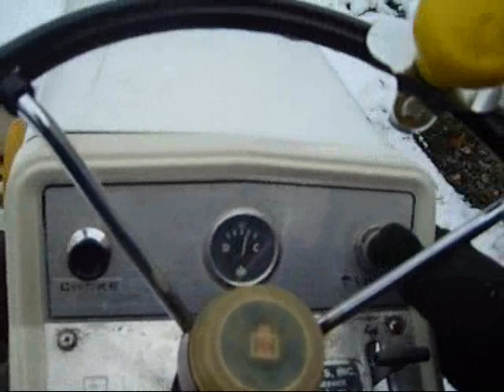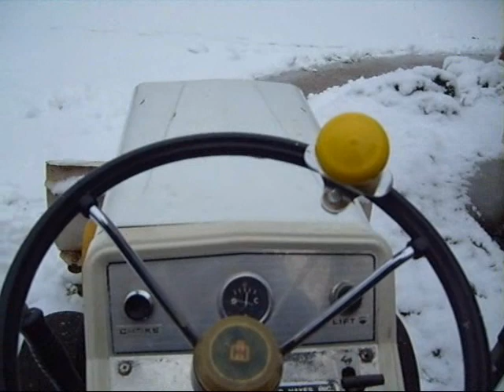Cub cadet 107 Plowing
Finally! by the way the lever got stuck, it was in desprite need of wd40, after that it worked like new again